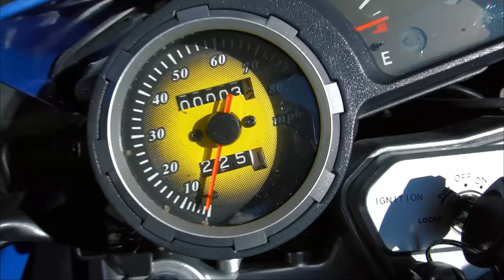NOVA CASA para meus FURÕES BRINCAR EMBAIXO da ÁRVORE GIGANTE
► E ai meus inscritos tudo certo? Eu sou o Vidos e hoje pessoal, usei o cercadinho e uma casinha que estava abandonada para construir uma nova casa para meus furões hachi e amora embaixo da arvore gigante que tem na casa do lago!